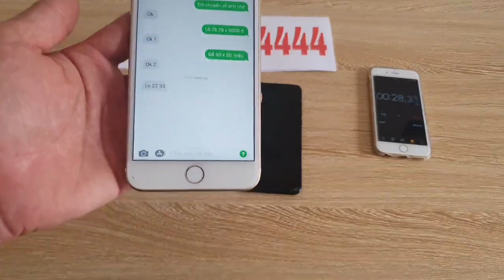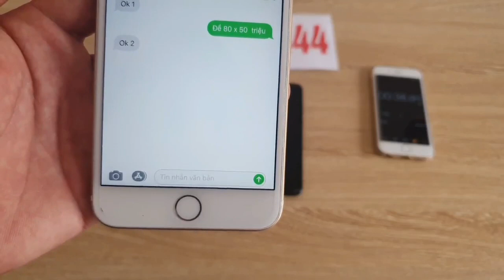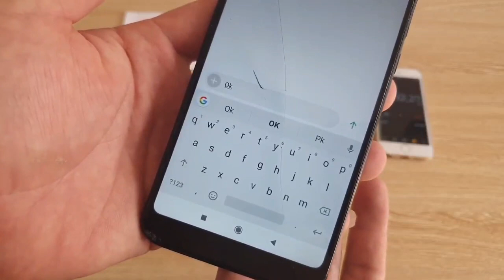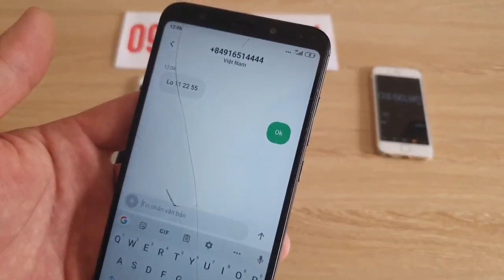phần mềm chỉnh sửa tin nhắn lô đề - máy sửa tin nhắn lô đề